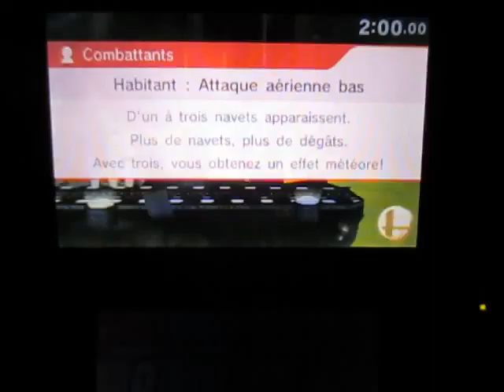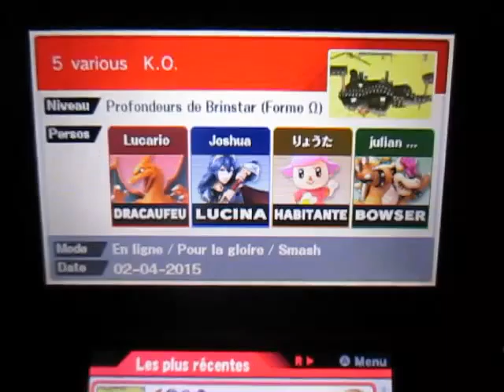SSB for 3DS - For Glory: Various 5 K.O. with Charizard